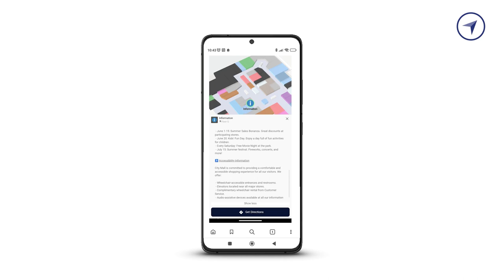Situm WYF 3.0 - POI information visualization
Situm WYF 3.0 streamlines user interaction with Points of Interest (POIs). A simple click brings up an interactive modal with enriched text, images, and videos offering detailed POI insights. Configured via the Situm Dashboard, this feature presents diverse information—from shop hours and hospital doctor details to restaurant menus and promotional QR codes—making indoor navigation a comprehensive, engaging, and informative experience.